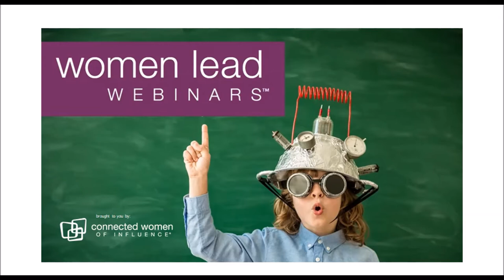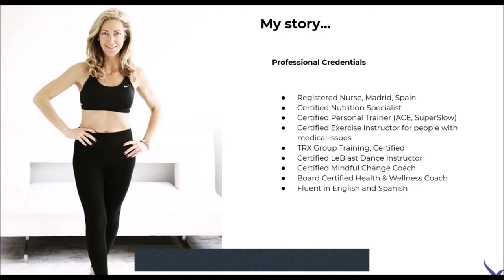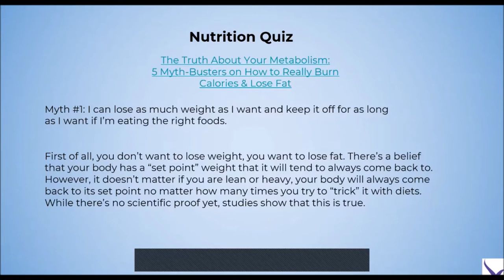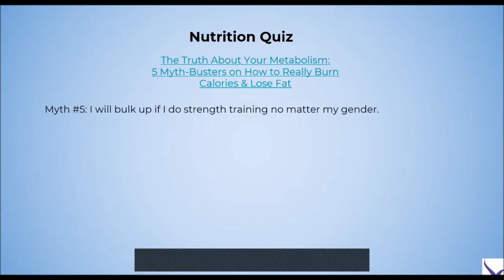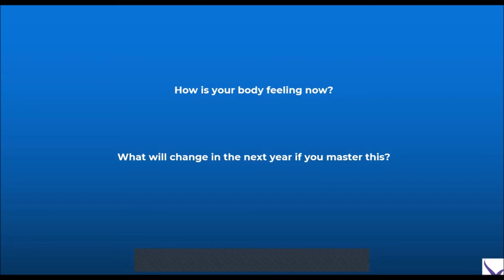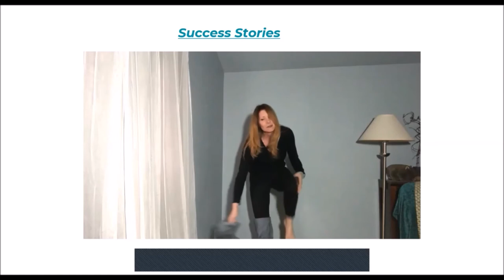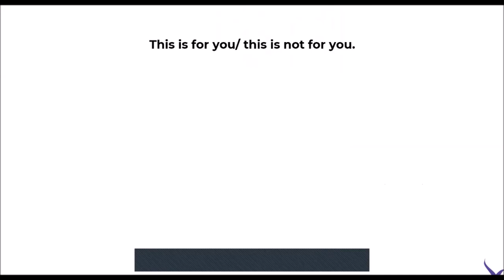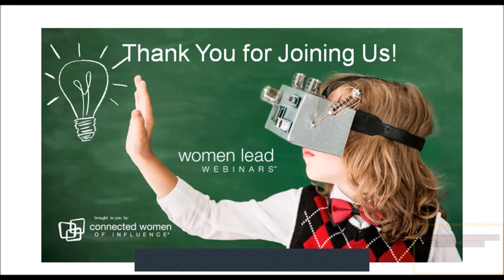How To Get in Your Best Shape and Lead as a Sexy, Confident and Powerful Woman | Women Lead Webinars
Join us for our Women Lead Webinars, as we hear from Ana Nieto, of MIndful Online Workouts. Our Thought Leader presents an educational and interactive workshop based on a safe, effective and mindful method of exercise. Learn how to
• How to exercise less and
burn more fat.
• Mindfulness & Fitness.
• Build strength & Power from the
comfort of your home.